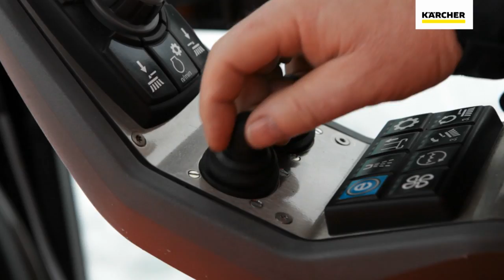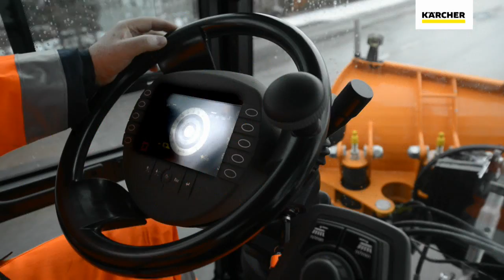Spazzatrice Kärcher MC 130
Il MIC 130 convince per gli straordinari risultati con la funzione spazzante/aspirante, grande agilità grazie alla sterzata articolata, comfort d’utilizzo e di guida, postazione di guida e comandi semplici ed intuitivi per l’operatore, ben disposti e gli accessori per l’impiego in tutte le stagioni.